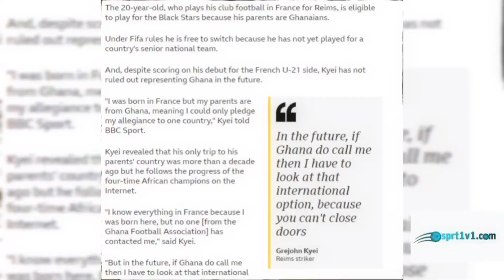MUST WATCH: FRENCH BORN🇬🇭⚽📽️ STRIKER GREJOHN KYEI IN FULL ACTION | ALL 9 GOALS IN 34 GAMES